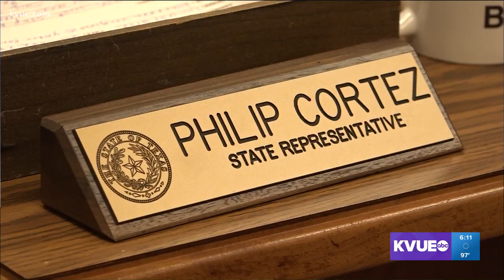Arrest warrant issued for Texas Democrat breaking quorum | KVUE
Texas Speaker of the House Dade Phelan has issued a civil arrest warrant for a Democrat who again left the state. The standoff continues over an election reform bill.